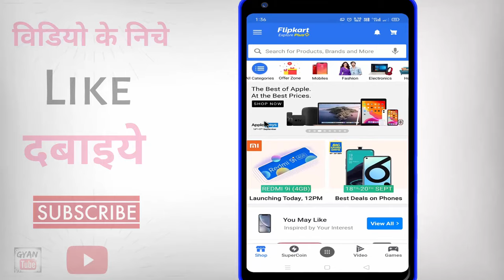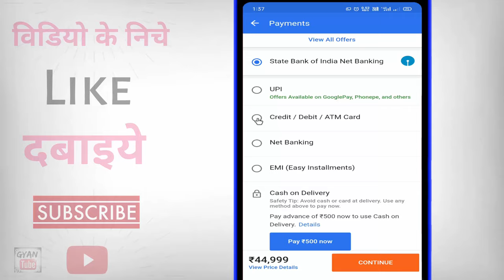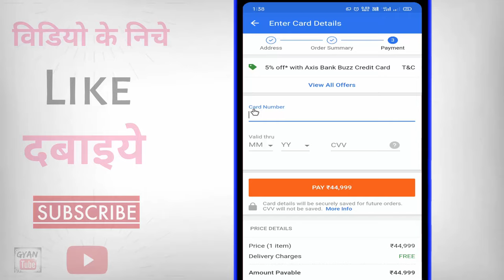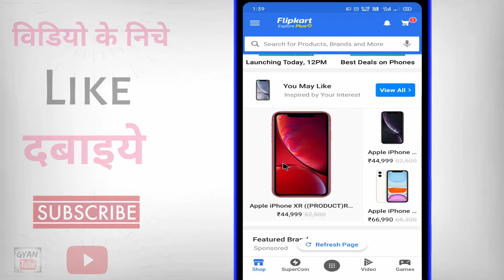Flipkart par ATM Card se payment kaise kare ? Flipkart par atm se order kaise karen